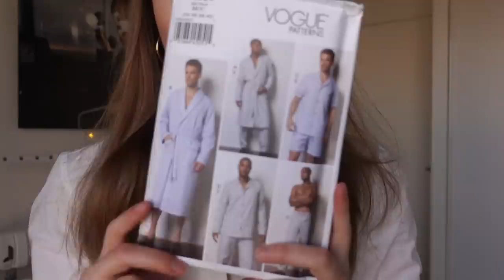Je couds une robe de chambre de châtelain à mon fiancé pour son anniversaire // Vogue 8964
Tissu principal : Pierre Frey
Tissu pour la doublure effet soie et jersey matelassé : Rascol
Passepoil : I MAKE
Patron : Vogue 8964
Sujetteuse : Gloria BabyLock
Machine à coudre : B350 Bernina

Merci à mes partenaires Pierre Frey, BabyLock, Rascol et Vogue pattern 💕